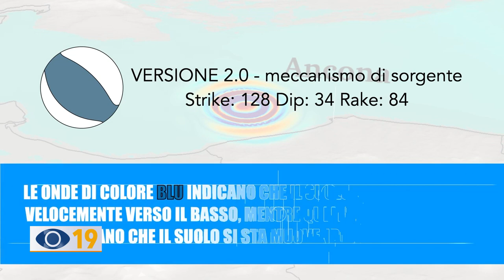Terremoto, Pergolini: "Ecco cosa è successo"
Secondo il geologo Claudio Pergolini dobbiamo convivere con i terremoti che si ripetono, in modo così violento, ogni 80-100 anni.